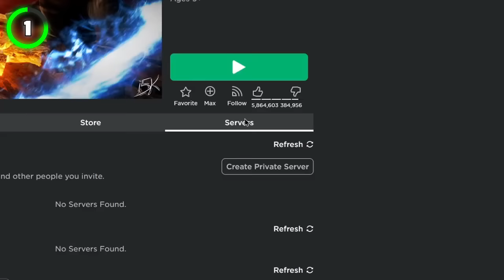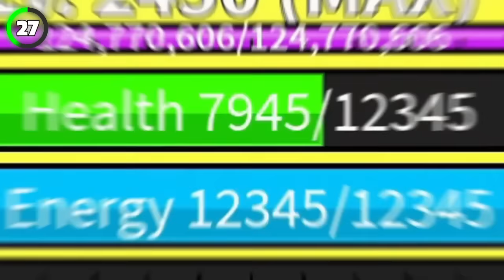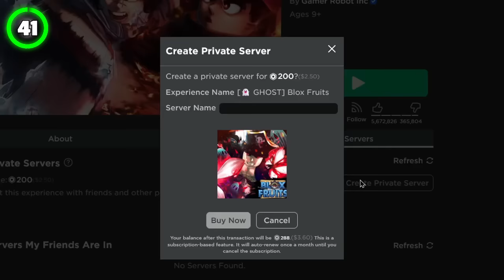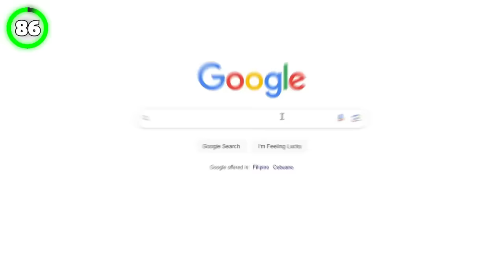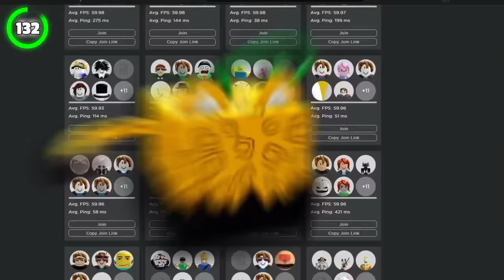175 Blox Fruits Things You Didn't Know Existed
Here are 175 Blox Fruits Things You Didn't Know Existed!